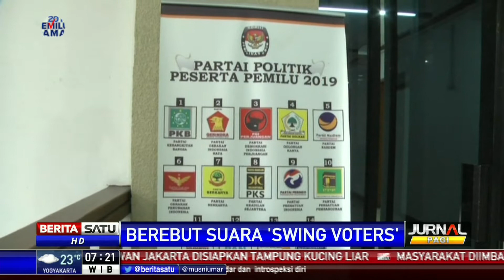Dialog: Berebut Suara 'Swing Voters' #1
Diperkirakan di pemilu tahun ini, bakal didominasi pemilih pemula yang masuk dalam kategori massa mengambang atau 'swing voters'. Itu membuat posisi swing voters sangat penting.

Pakar Komunikasi Politik UIN Jakarta Gun Gun Heryanto dan Juru Bicara TKN Jokowi-Ma'ruf Dedek Prayudi akan membahasnya bersama Jurnal Pagi.

Facebook.com/BeritaSatu
Youtube.com/BeritaSatu